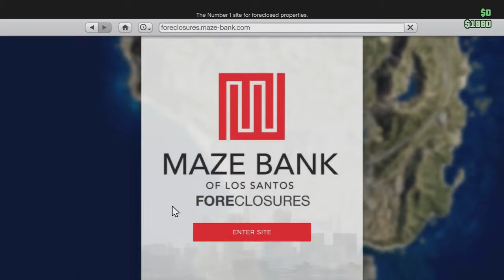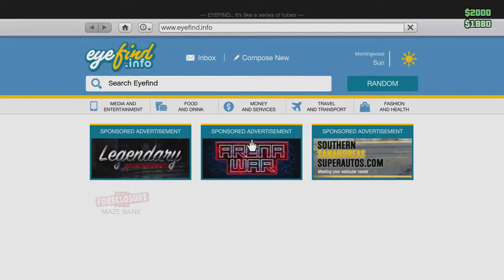Gta 5 Restart